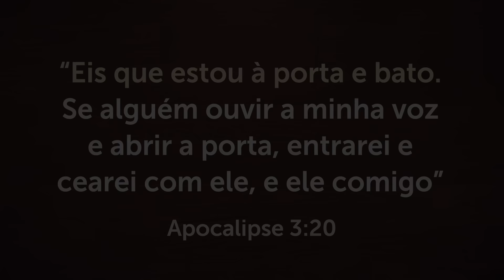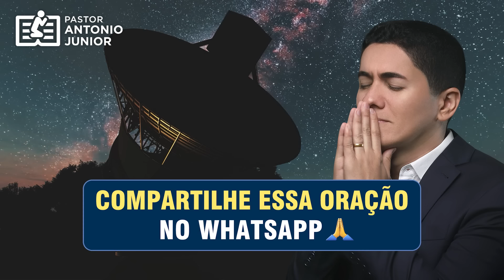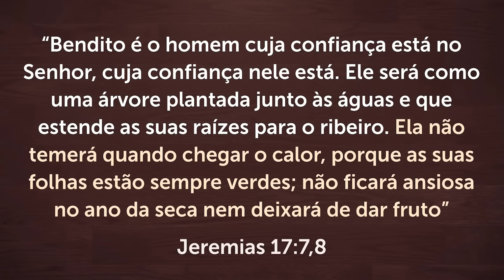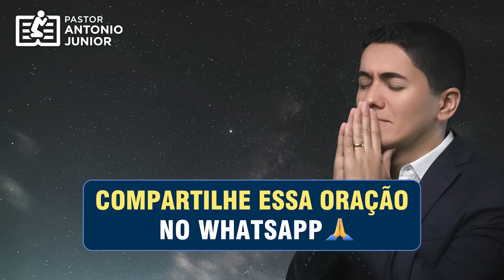ORAÇÃO PODEROSA DA NOITE - 11/01 - Faça seu Pedido de Oração